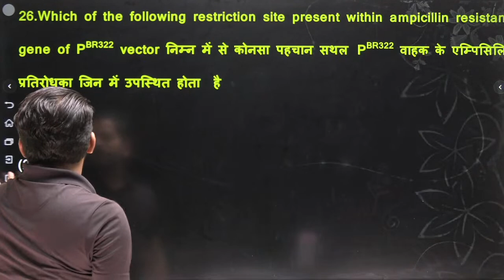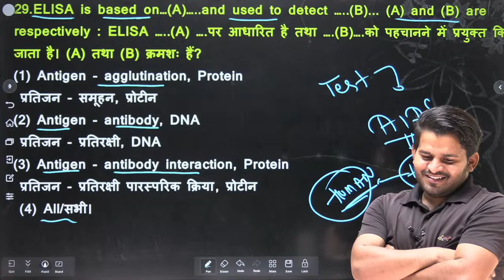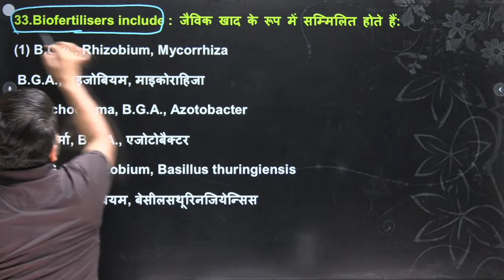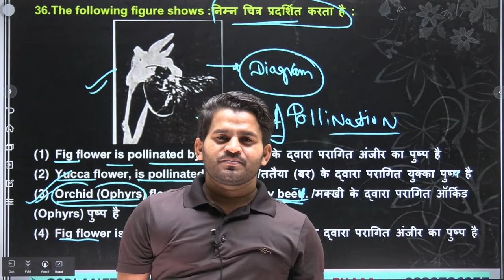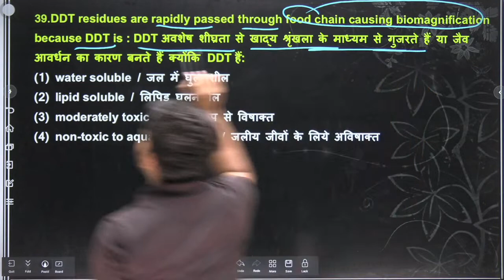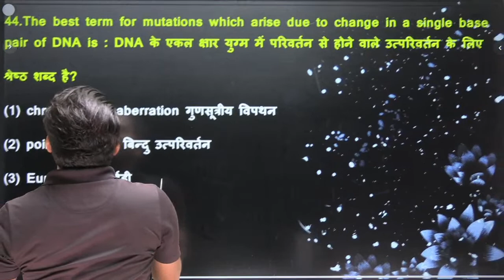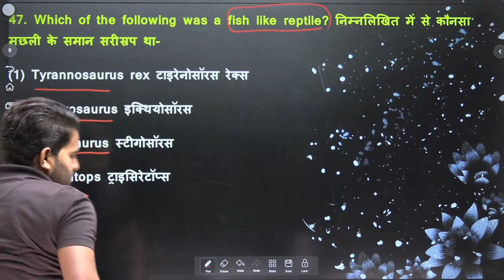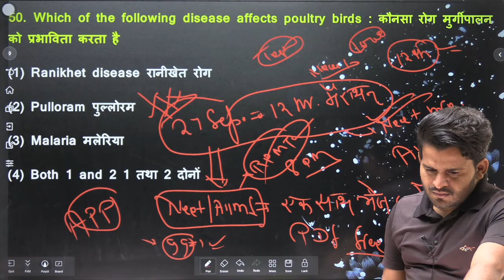Ruhs bsc nursing top 1000 biology mcq || bsc nursing online classes || dinesh sir !!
Chemistry { nyan sir }
👉 HANDWRITTEN NOTES
👉 COMPLETE PDF
 jai hind 🎉🎉
Bsc nursing special tele telegram channel 👇👇

bsc nursing entrance preparation channel,
Testpaperlive Entrance Exam Classes,
RUHS BSC NURSING latest news 2023,
Ruhs bsc nursing syllabus JARI,
bsc nursing entrance exam preparation by vijay education,
vijay education app se kese nursing kre,